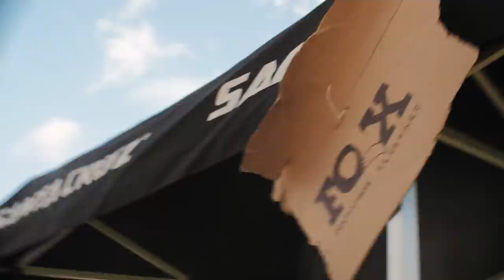DIALED S2-EP51: We made it to Lousã. But we lost the Fox truck.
The crew arrives in Lousã safely, but is missing one important detail.